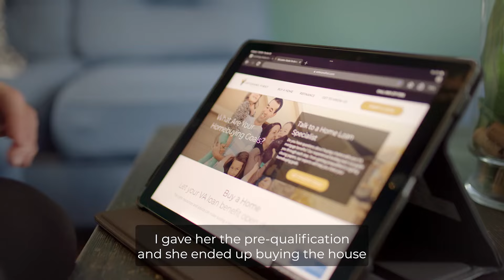Navy Veteran Chooses Top-Rated VA Lender | Veterans First Mortgage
When Christina V. joined the Navy at 17, her goal was to earn money for college, travel, and then return to civilian life. Instead, she found a family during her decades-long career spanning the globe. Through hard work and determination, Christina attained her long-held dream of becoming one of the few female U.S. Navy chiefs.

Following her military service, Christina’s goals shifted to finding a home to raise her kids. With the help of Veterans First, Christina was able to utilize her VA benefits and purchase a beautiful townhouse for her family.

Ready to get started? | 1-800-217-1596